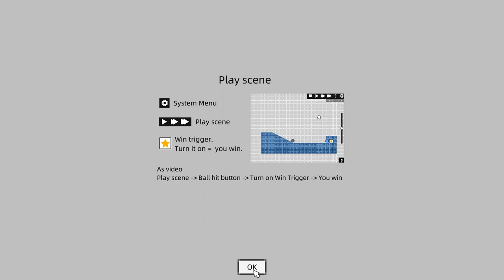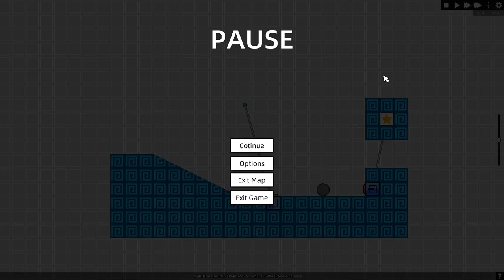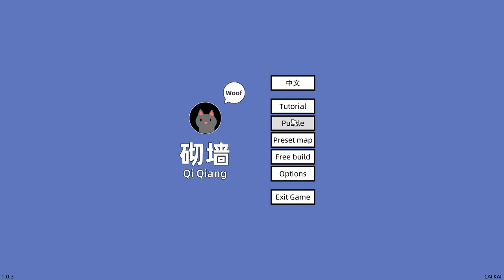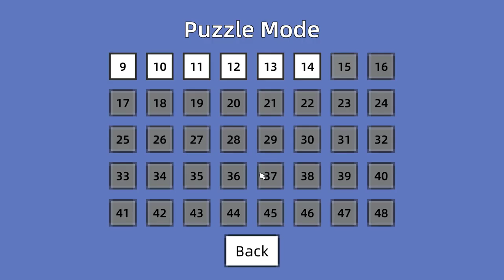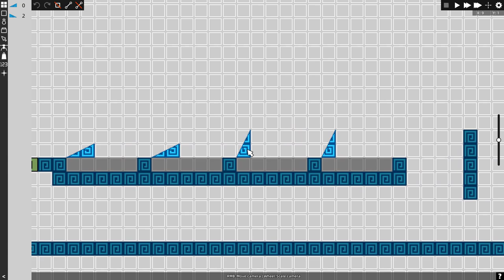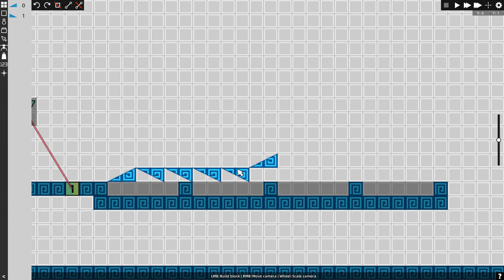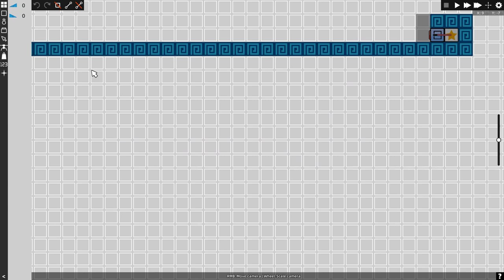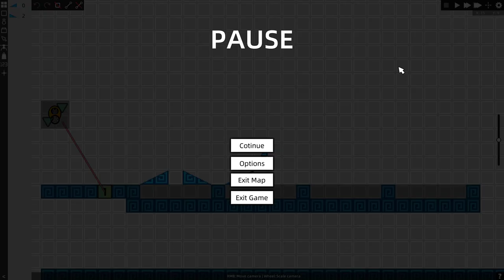Qi Qiang (2019) - First Impressions Review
Qi Qiang is a simple level-building puzzle/platformer game. Admittedly, I got stuck on the 16th level, but music and more sound effects would add a lot to this game. Handle your egg carefully. 5/10